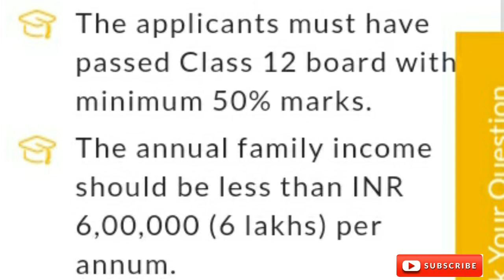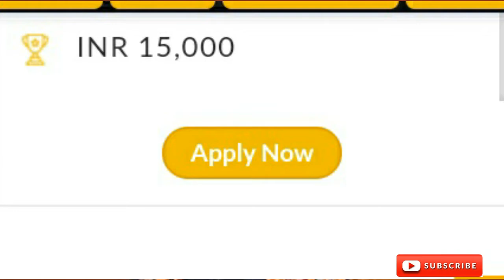ఈ ఒక్క ఫారం నింపితే నేరుగా మీ ఖాతాలోకి 15000 రూ /- || వీరికి మాత్రమే | వెంటనే చూడండి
free
free
new scheme
new scheme in central government

AP SCHEMES
FREE HOUSE FOR POOR
VUCHITHA ILLU
NEW RATION CARD
NAVARATHNALU
POOR PEOPLE HOUSE
YSRCP
YS JAGAN MOHAN REDDY
AP SCHEMES
AP PADHAKALU
AP BUDEGT
AP HOUSEING SCHEME
AP GOVERNMENT
VUCHITHA HOME
YSRCP GOVERNMENT
STATE SCHEMES FOR POOR
AMMA VODI
9th JANUARY
VIDYA DEEVANA
VASTU DEEVANA
AP RICE CARD
RATION CARD SCHEMES
PENSION
AP LATEST NEWS
LATEST AP SCHEMES

MODI
GARIB KALYAN YOJANA
JHANDHAN
PM MODI
CENTRAL GOVERNMENT
STATE GOVERNMENT
ONE LAKH SEVENTY THOUSAND CRORES
NIRMALA SITNHRAMAN
FINANANCE MINISTER
SPECIAL PACKAGE
INDIA FINANCE